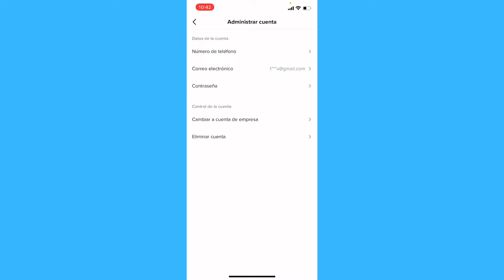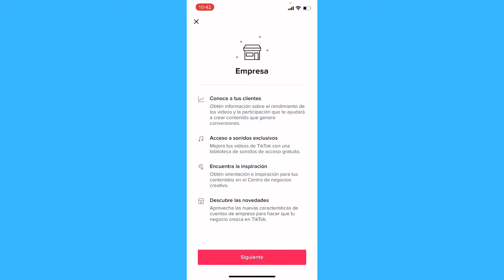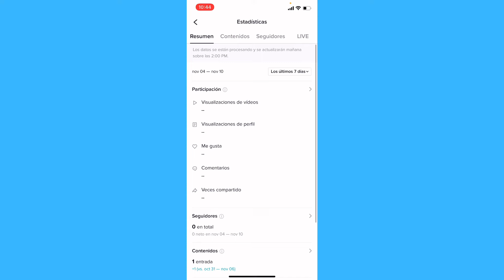Cómo verificar quién vio tus videos de TikTok